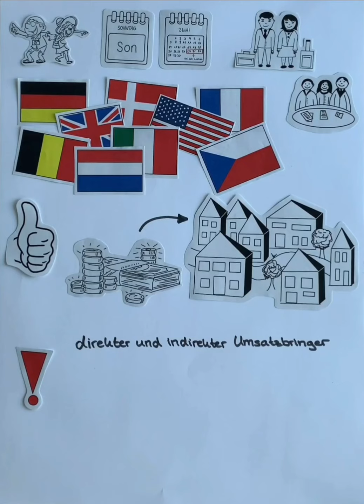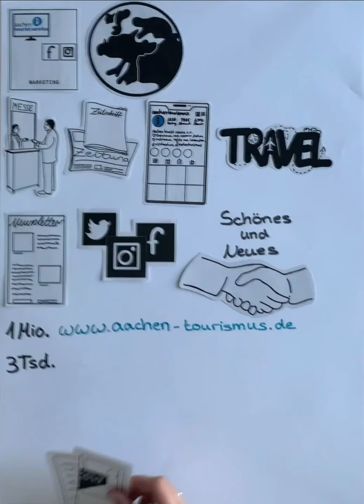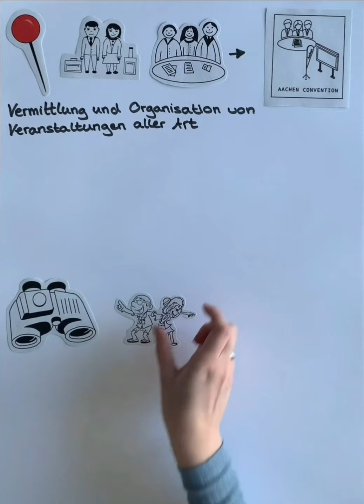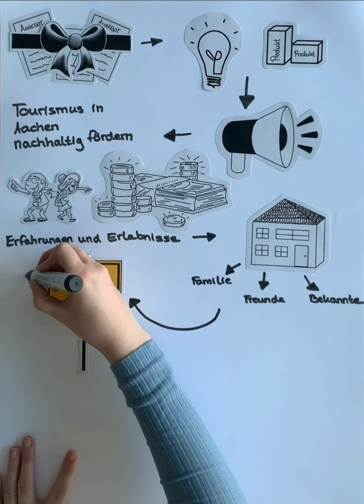Draw my Company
In diesem Draw my company stellen wir euch unseren Verein vor.